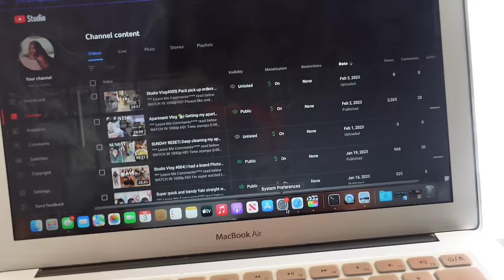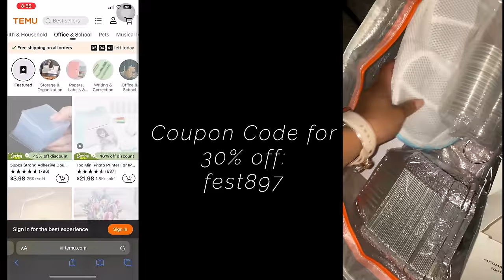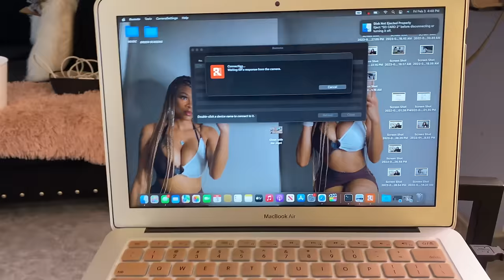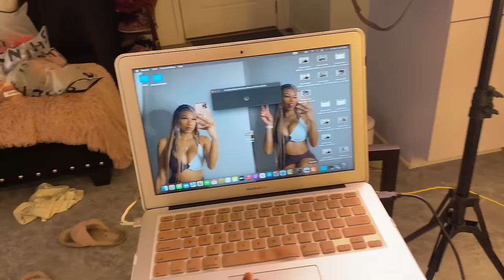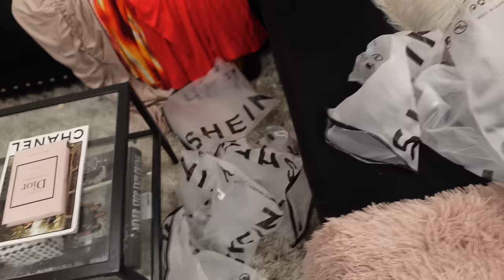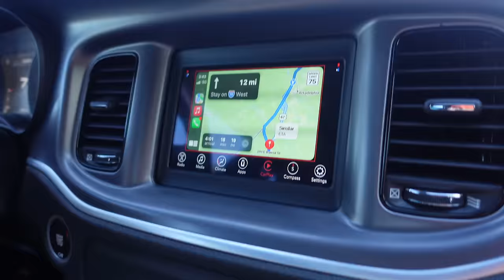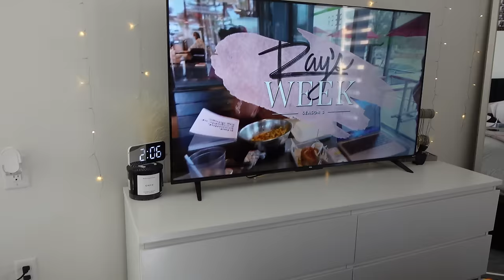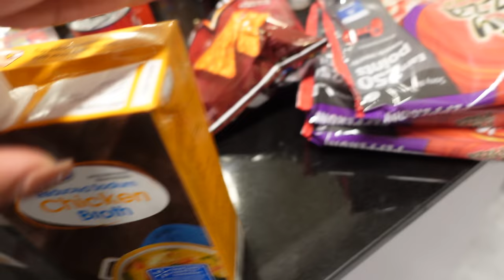BTS of a YouTuber/Content creator, New Kitchen gadgets haul ft Temu | Weddings + church + MORE💖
Snap Chat: Loveee_Janeee
🎀My Picks:
1.   Food Baking Digital Thermometer $1.99💰

2.  Three-Dimensional Dust-Proof Hanging Bag $2.79💰

3.  1pc Mesh Underwear Laundry Bag $1.69💰

4.  50 Pack Clear Disposable Plastic Cups $3.99💰

5.  Rechargeable Fabric Shaver And Lint Remover For Removing $8.49💰
7.   Plastic Refrigerator Storage Cheese Box $0.59💰
8.   1pc 200ml Spray Bottle $2.69💰
9.   Rechargable 2 In 1 Bag Mini Heat Sealer $5.99💰
10.  Olive Oil Sprayerl $2.59💰
11.  50pcs BBQ Special Thickened Bowl  $7.99💰
12.  Glasses Cleaning Brush $0.39💰
13. 12 pcs Silicone Kitchen Utensil $23.49💰
14. Women Lace-up Front Running Shoes $12.59💰
15.  Stretchy High-Rise Pencil Jeans  $17.49💰

Time stamps
0:00 intro
0:36 Business talk, making thumbnails, YouTube talk
6:52 TEMU Kitchen gadgets + clothes haul sponsorship
21:11 GRWM to film a YouTube clothing haul
24:50 How I set up to record + what I use
32:36 Content tips, updates
36:14 Cooking, more YouTube tips+ showing hacks
40:32 Food
41:16 Get dressed w/ me for a wedding
46:05 Driving, Wedding time + pics
47:11 Rants Omw to church
50:12 Business talk, RANTING about parents lol and dog training etc
58:48 folding clothes, Raven Elyse ranting
1:02:58 setting up my label printer
1:04:33 Grocery haul + restocking my kitchen

APPs

AGE: 24
BIRTHDAY: Aug 1st
CAMERA: Sony ZV-1
EDITING SOFTWARE: IMovie